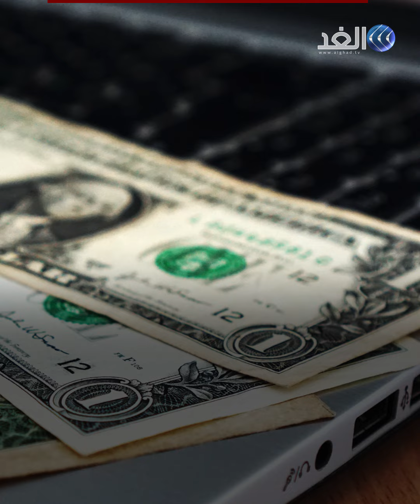لقاح كورونا أحدث صيحات الخداع لسرقة أموال الأمريكيين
محتالون أمريكيون يتخفون وراء أجتزتهم الإلكترونية للنصب استغلالا لأزمة كورونا معلنيين عن لقاحاحت وهمية عبر الإنترنت.

المزيد في سياق الفيديو.